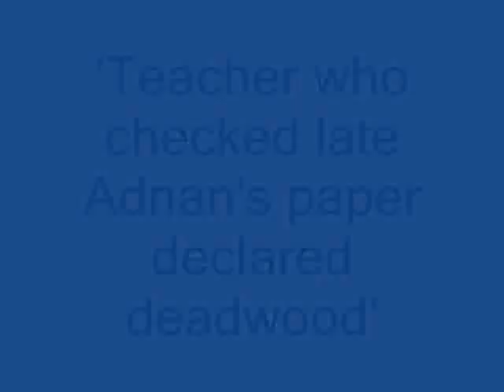'Teacher who checked late Adnan's paper declared deadwood'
Greater Kashmir Video. Nov 24, 2015